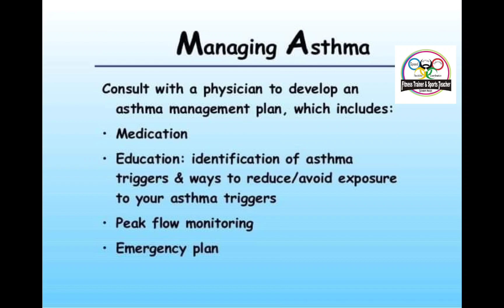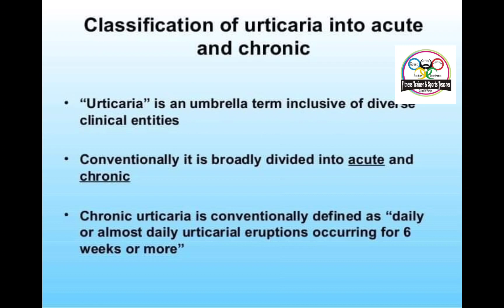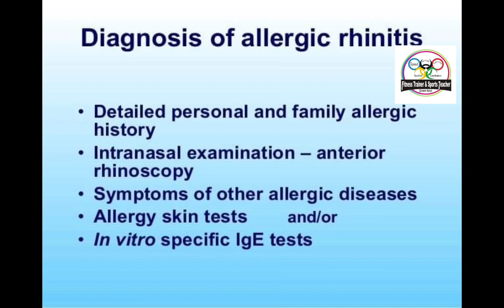Allergic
Levels of Asthma

Step 1 – mild intermittent asthma. Symptoms fewer than two times a week. ...

Step 2 – mild persistent asthma. Symptoms more than two times a week, but no more than once a day. ...

Step 3 – moderate persistent asthma. Symptoms every day. ...

Step 4 – severe persistent asthma. Constant symptoms.